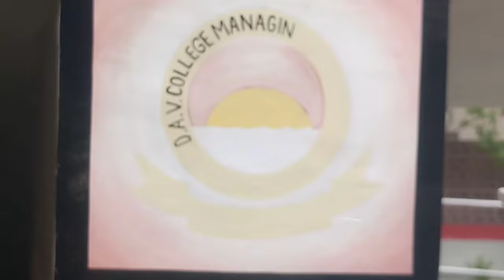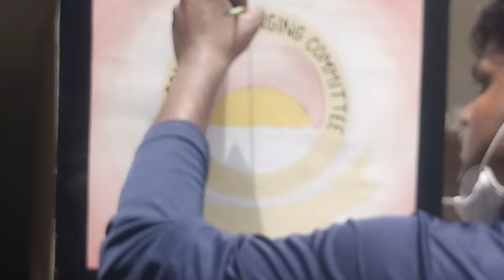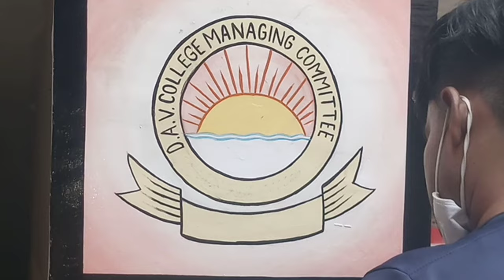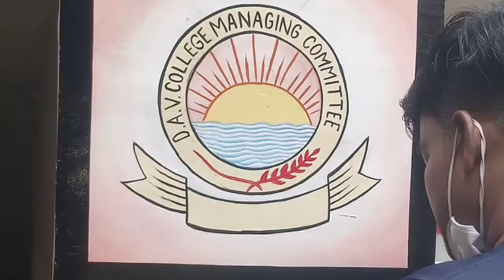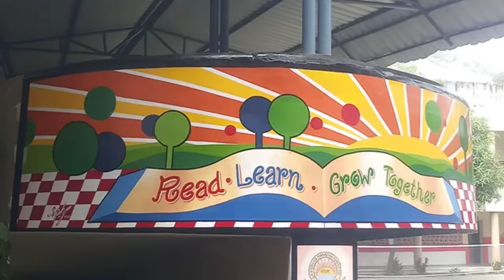How To Draw A Logo Of DAV Public School